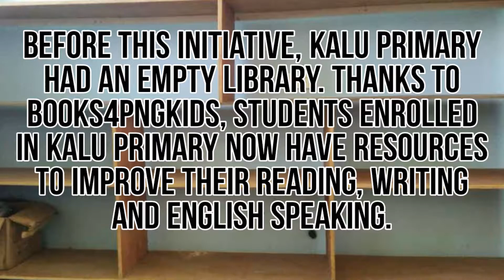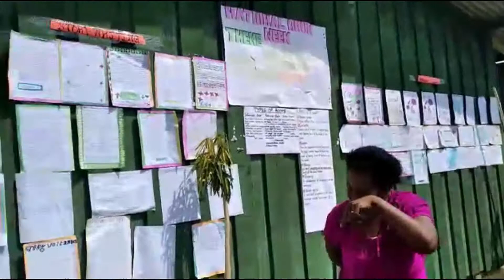Kids Celebrate After Receiving New Library Books📓📕🙏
Students from Kalu Primary, Papua New Guinea Celebrating after receiving new library book from Books4pngkids, a charity organisation based in Brisbane, Australia that sends library book to rural primary schools around Papua New Guinea.